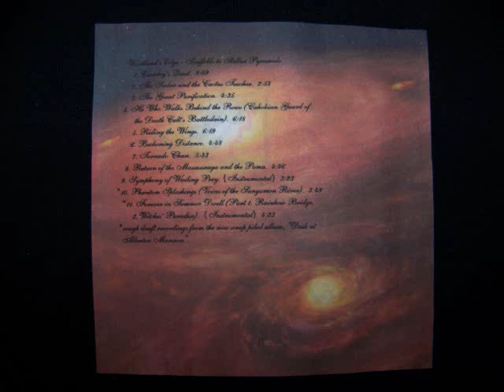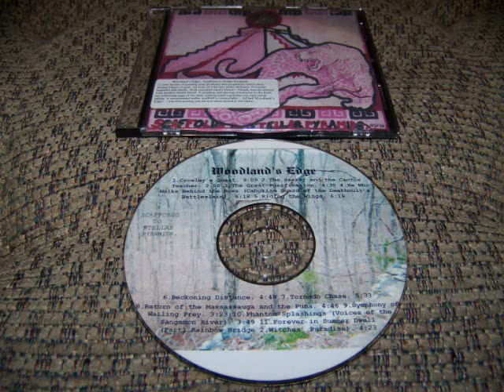Woodland's Edge - He Who Walks Behind the Rows (Cahokian Guard of the Death Cult's Battleslain).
From "Scaffolds to Stellar Pyramids" CD, 2005.